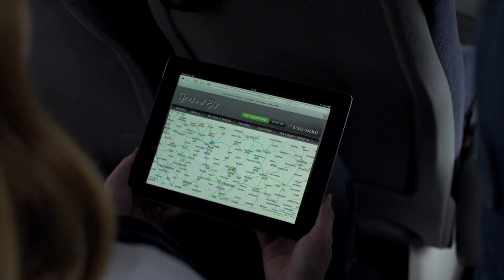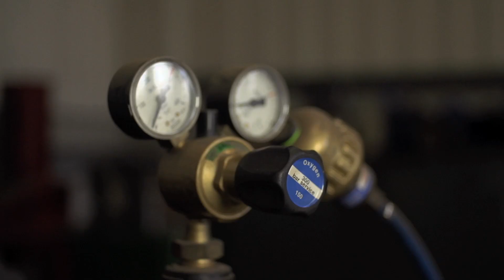'Mr. T' on a Coach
'Mr T' lookalike wakes up on a Grey's of Ely Coach but mistakenly thinks he is on a plane, due to the quality and features on board, causing total chaos! But is he happy with just sitting on-board?!